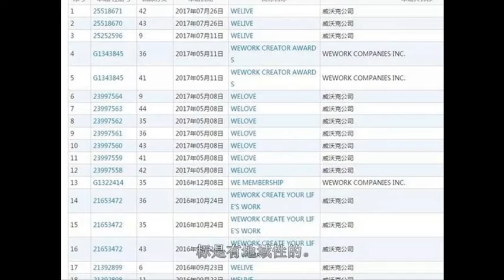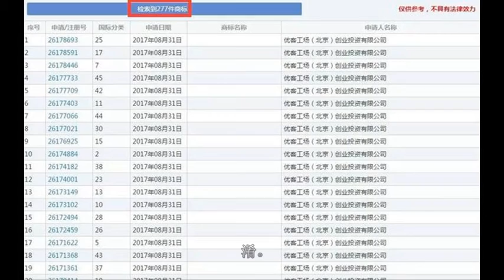中国优客工场UrWork被美国WeWork起诉商标侵权，你同意吗？